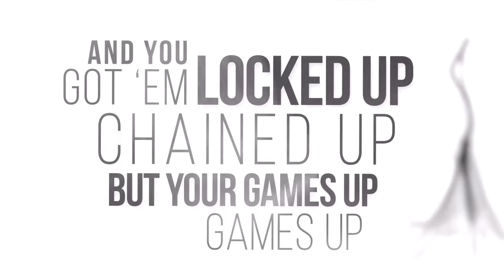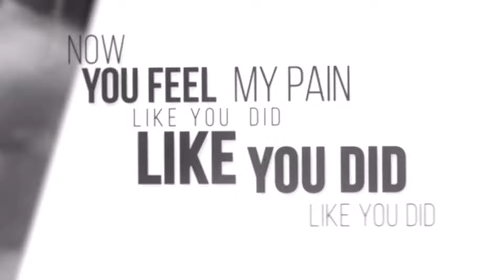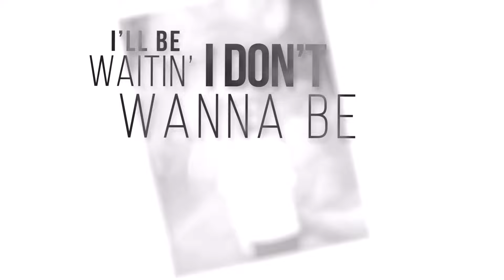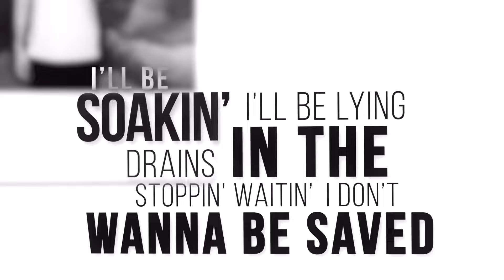Acid Rain - Chris Caulfield (Lyric Visualizer)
Check out the new lyric visualizer video for Chris Caulfield’s “Acid Rain”, now streaming everywhere you listen.